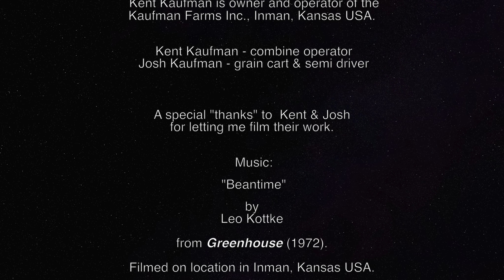Soybean Harvest 2018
Soybean harvest time (fall of 2018) is underway in central Kansas.